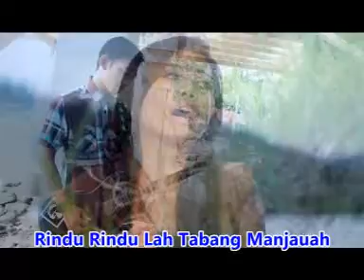Eno Viola - Jajak Luko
Album Pop Minang Exclusive - Pisau Bamato Duo
ENO VIOLA

Bukittinggi